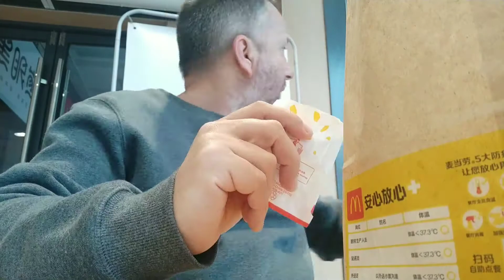Chengdu Vlog 2 Million views, but no cash money.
A 12 second video I took has over 2 million views and a lot of hate.